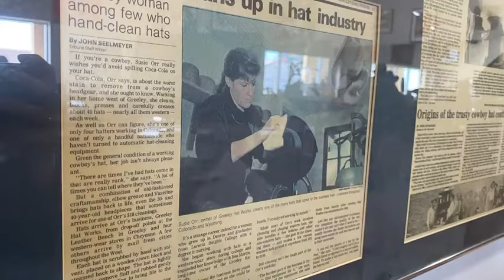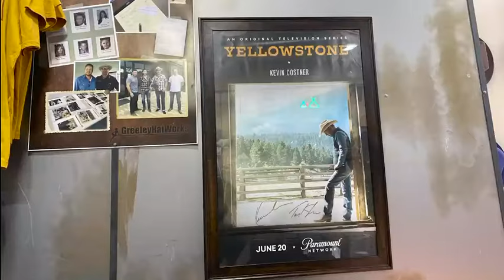Greeley Hat Works: We start with Better Bodies